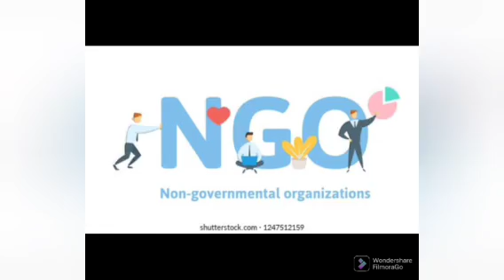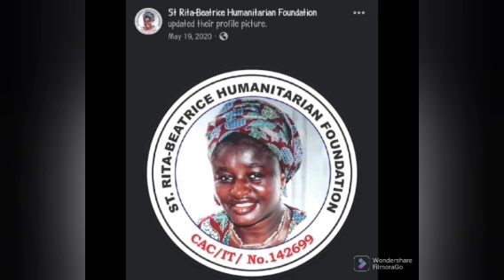JUST IN: SEE UNITED AFRICA ALLIANCE GRANT DISBURSEMENTS UPDATE | SEE DETAILS